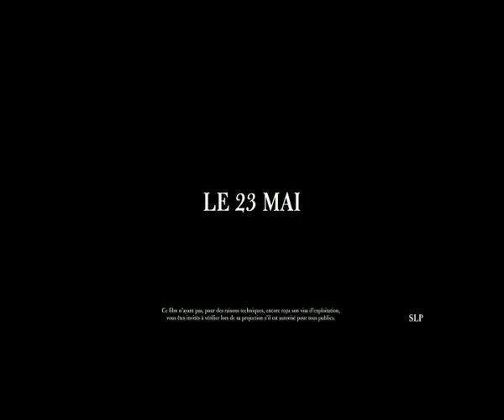Bande annonce "Le scaphandre et le papillon"